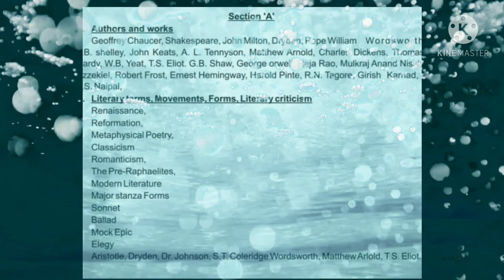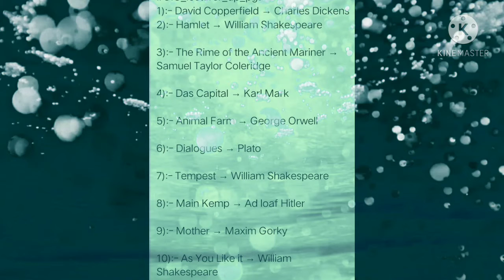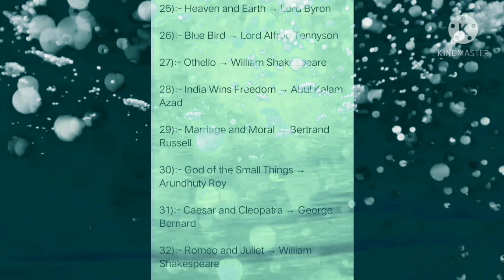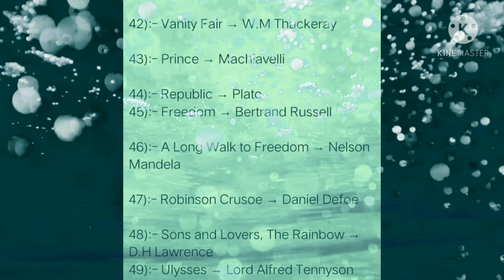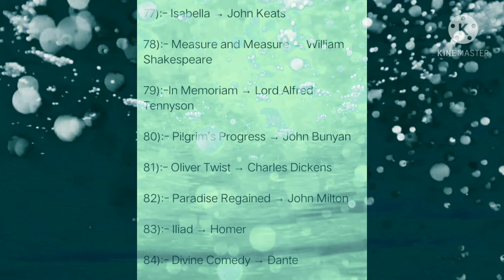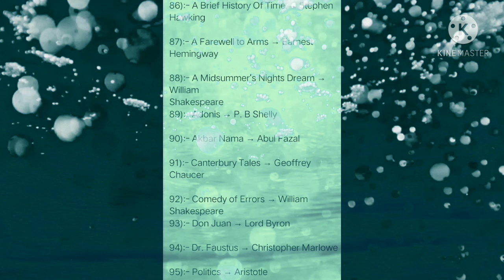Books & Authors। GIC।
How to learn Flowers name part-2🌻🌷🌺🎶☃️। फूलों के नाम#हिंदी meaning के साथ 👩🏻‍🏫😋

Hello Friends and family ..I am Aaradhya🧸...
 and welcome🎉 all once again in my channel😊🙏💝

knowledge about Body parts name..

How to learn body parts name..

But 🤝🏻friendship is the breathing rose🌹,with sweets in every fold..

Friendship✊️ is one mind🧠 in two bodies🤼‍♀️😇..

Talking🔊 is always positive⚛️.That's why I talk too much😋...

.pocket perfume

Thanks for your love,care and supporting to me🪂🤗🙏😍🪁